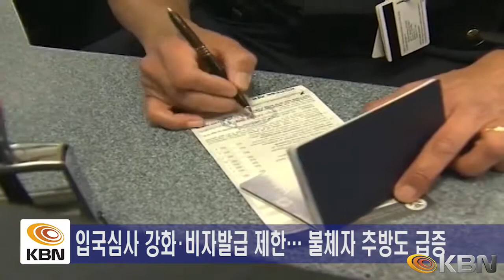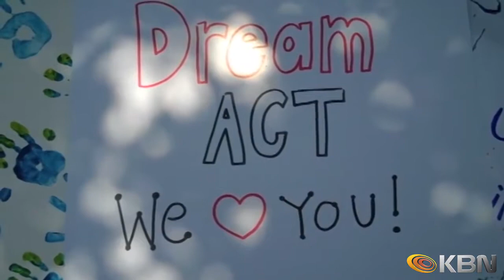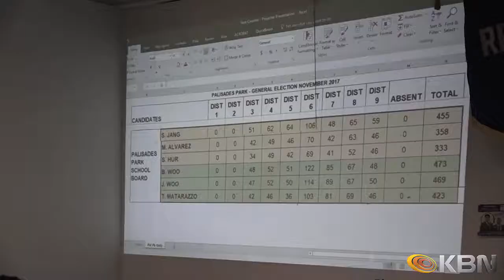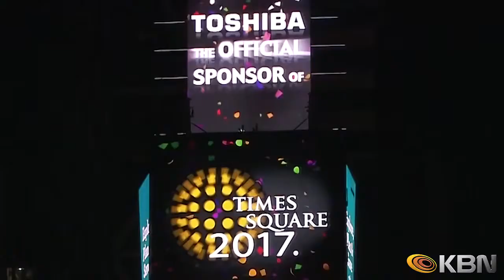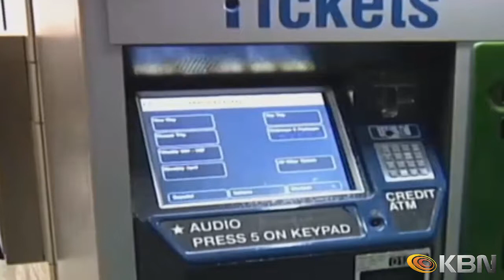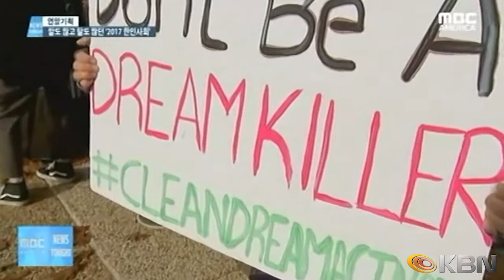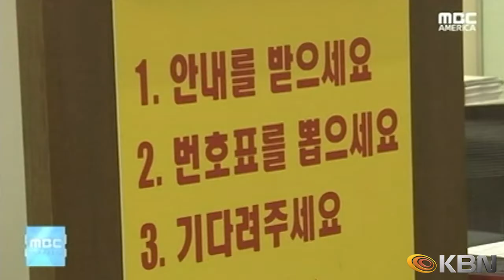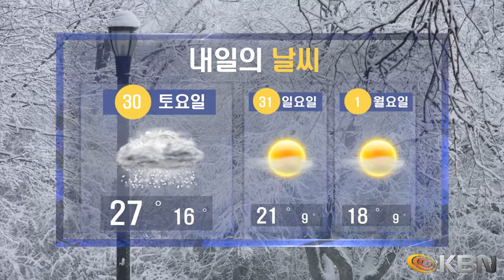[2017.12.29] KBN NEWS